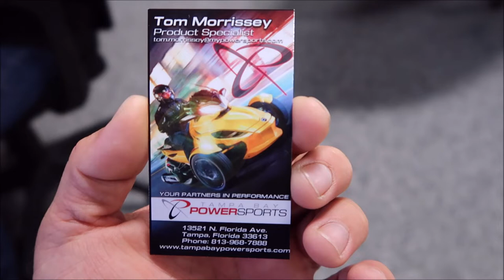WHY I LOVE TAMPA BAY POWERSPORTS - SEADOO - HONDA - KAWASAKI - NEW LOCAL PICKUP LOCATION